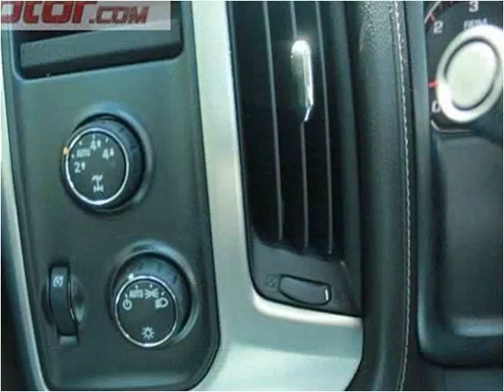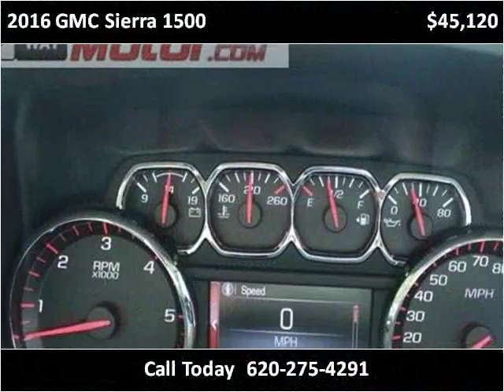2016 GMC Sierra 1500 New Cars Garden City KS